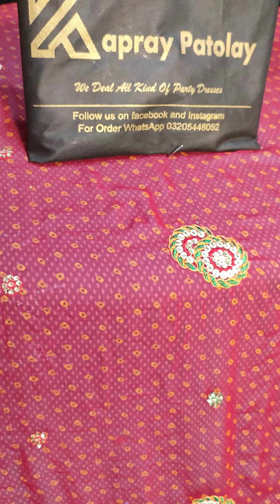shafoon saree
سستے کپڑے 📢
ساڑی پر سیل کے گئی ہے ہر ساڑی ملے گی RS:1000

کسی کو بھی کم قیمت برائڈل لہنگا 'ساڑی'فینسی دوپٹے لان کے برانڈڈ سوٹ میکسی کسی قسم کے ڈریس بھی چاہیے تو میرا پیج وزٹ کریں پیج کا نام ہے کپڑے پٹولے پیج کا لنک👇

آرڈر کے لیے وٹس ایپ کریں 🚛 �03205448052